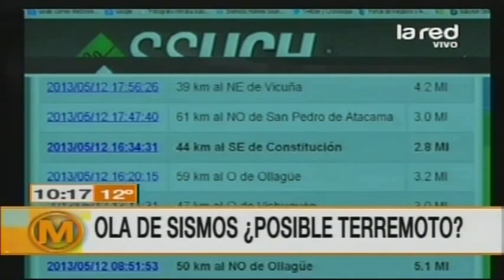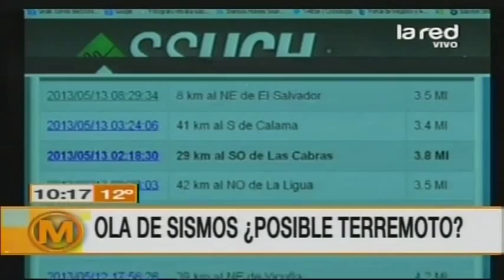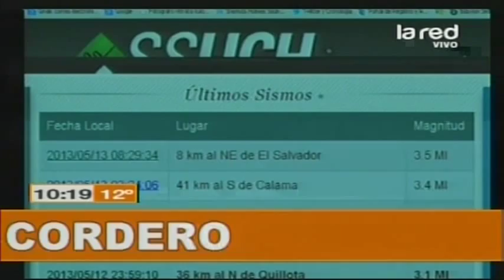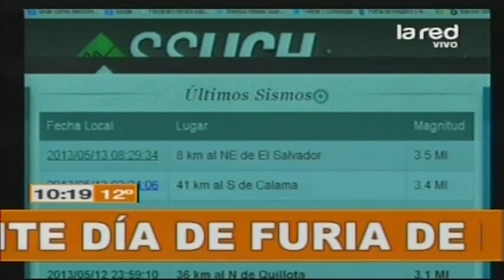Aroldo Maciel habla de la ola de sismos que afecta el norte de Chile